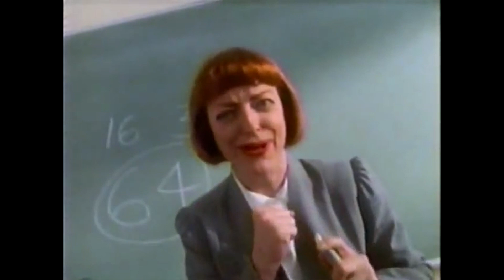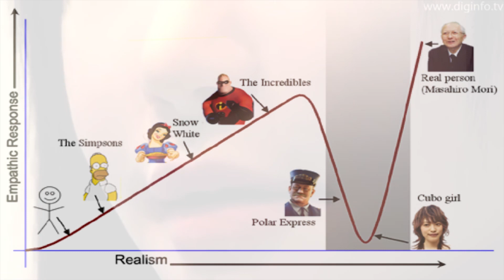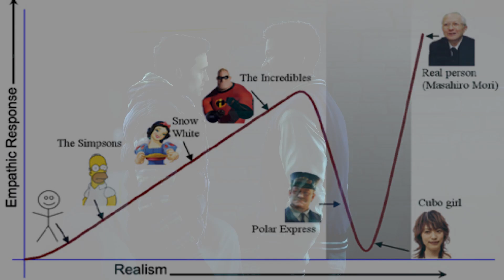GRÁFICOS NOS GAMES SÃO IMPORTANTES?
A velha discussão: Gráficos nos games são importantes?